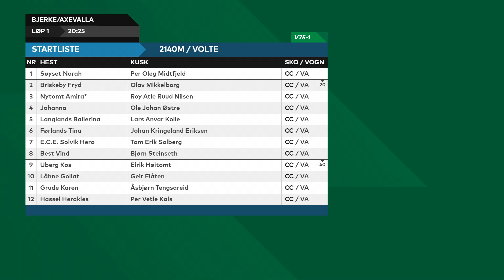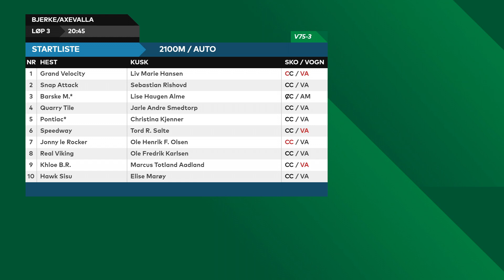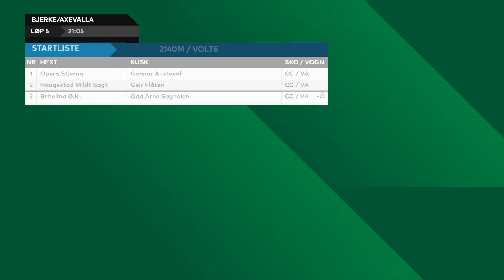V75 Xpress-tips 12. desember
231212_TIPS_BJ